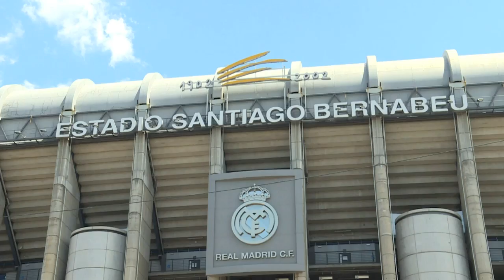La salida de Lopetegui sume a España en sorpresa e indignación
El martes, muchos españoles se sorprendieron por el anuncio de que Julen Lopetegui dejaría la selección luego del Mundial para conducir al Real Madrid. Más grande fue el estupor un día después, cuando la federación española decidió cesarlo a dos días del debut ante Portugal.